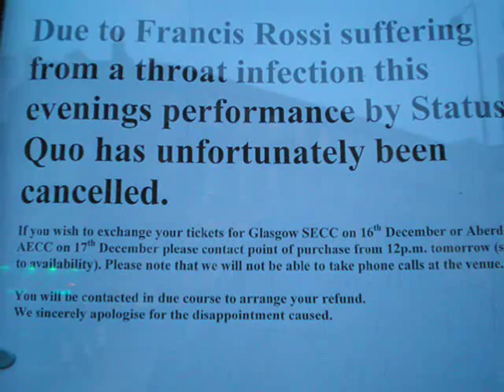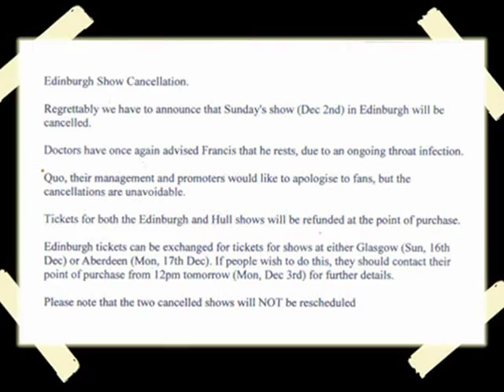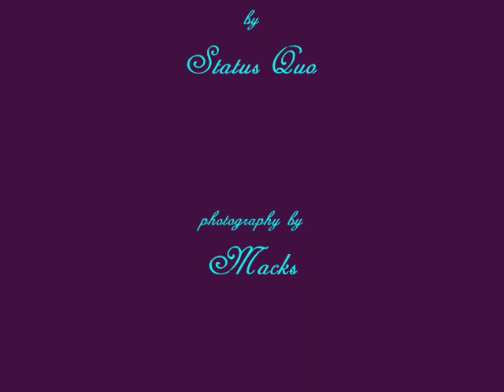Electric Arena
slideshow set to Electric Arena by Status Quo